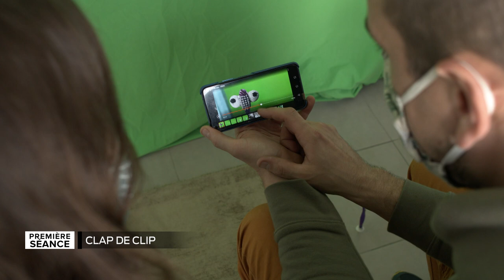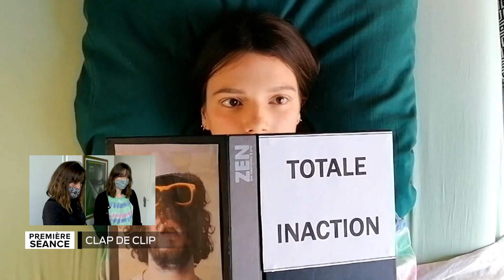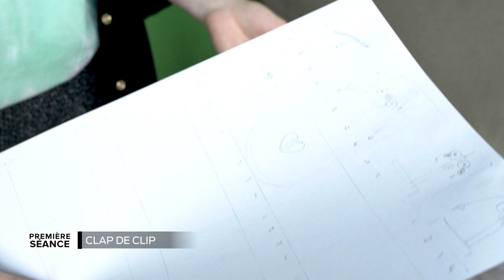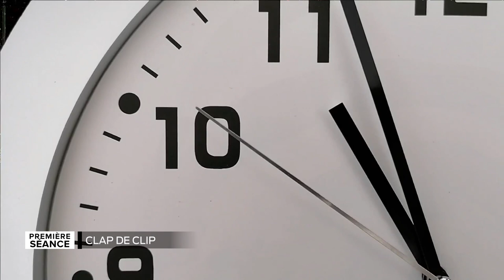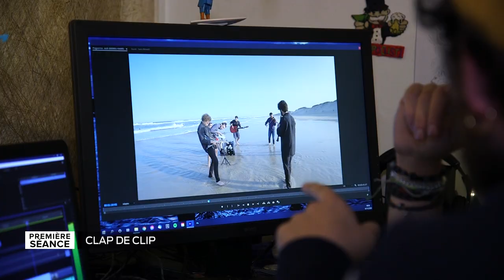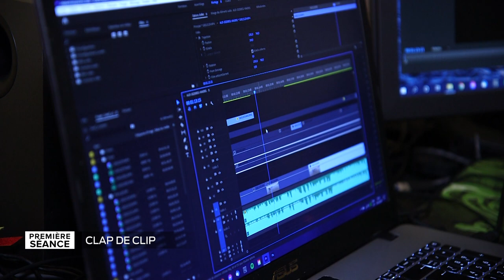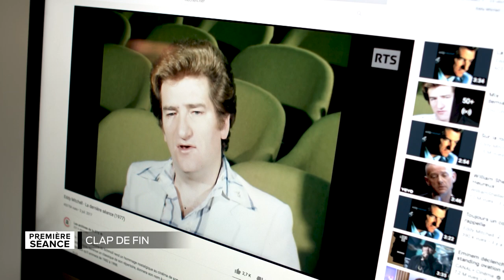Première séance - Clap de fin